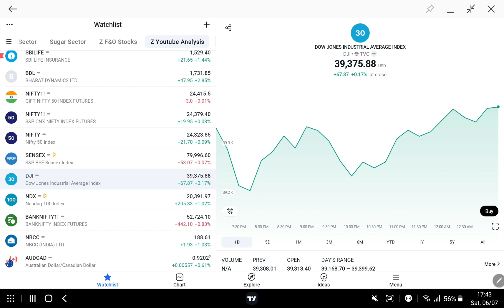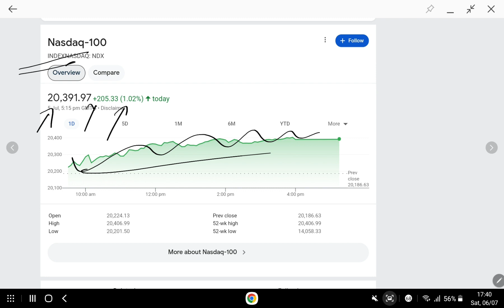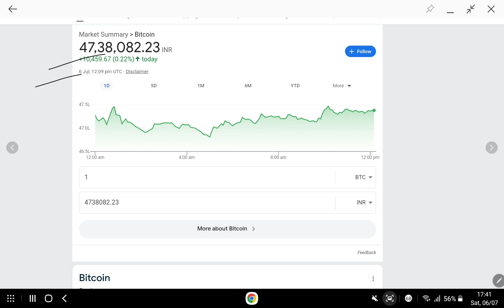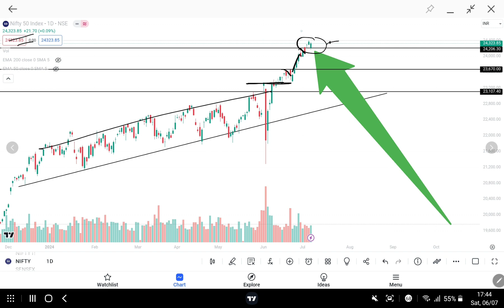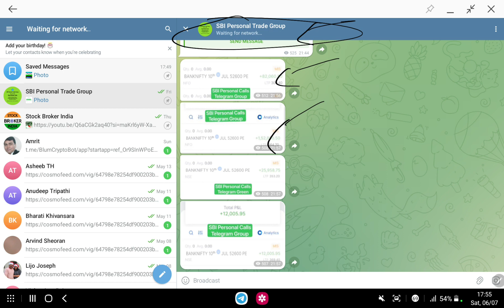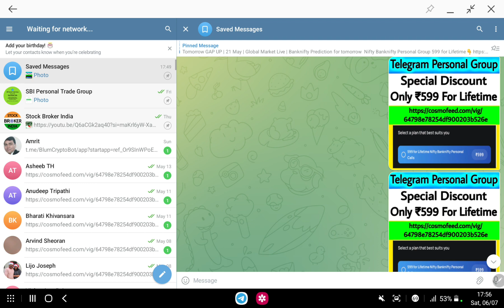Monday GAP UP | 08 july | Monday Market Prediction | Global Market Live | Gift Nifty Live